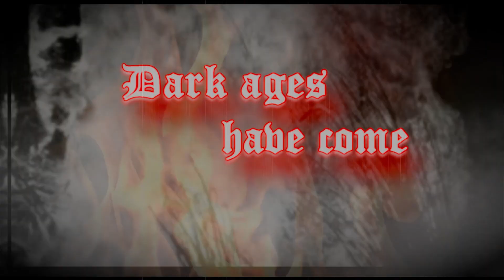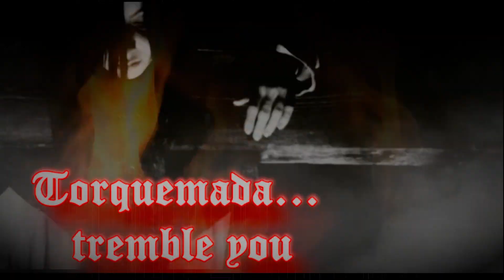CRASHER Torquemada ( 2021)